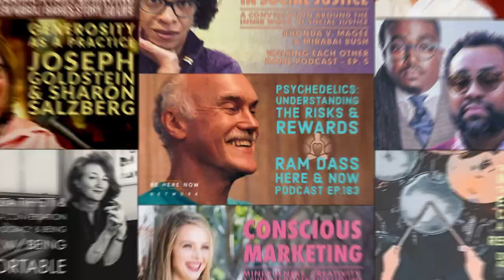The Human and The Wild with Susan B. Eirich and Raghu Markus – Mindrolling Podcast Ep. 438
This week on the Mindrolling podcast, Raghu Markus invites Susan B. Eirich, Ph.D. to share her wisdom on the connections between the wild and the human.

Susan B. Eirich, Ph.D. is the founder and executive director of Earthfire Institute, a wildlife sanctuary with a mission to change how humans see and therefore treat wildlife, for all our sakes. She uses her background as a biologist and psychologist to bridge our scientific and spiritual understanding of animals. Through retreats, newsletters, speaking, videos, and social media she carries their voices out to an international audience.

The Human and The Wild with Susan B. Eirich
Holding Community Together (10:15)
A Light in the Darkness (23:50)
The Miracle of All Beings (38:40)

“Holding these vibrant, vibrant beings up against my chest as I was bottle feeding them, I swear I could feel the oxytocin and all the other hormones flowing even though it wasn’t my species.”   – Susan B. Eirich, Ph.D.

Mindrolling – Raghu Markus – Ep. 438 – The Human and The Wild with Susan B. Eirich